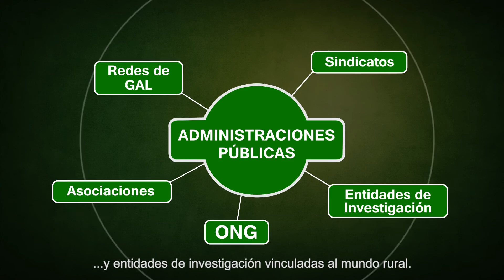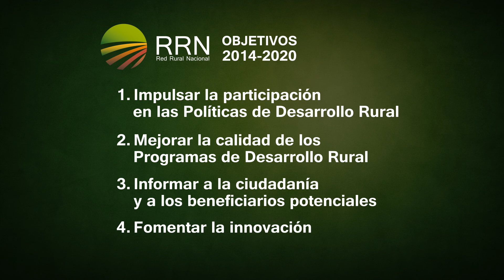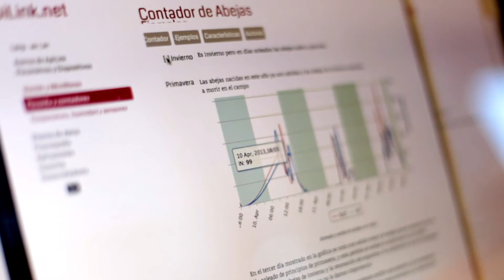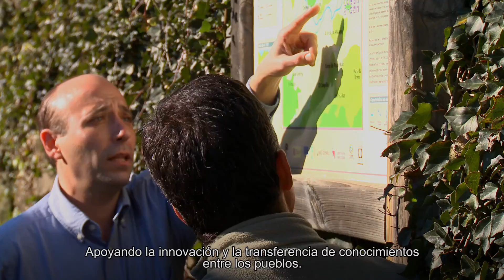La Red Rural Nacional, un espacio para el medio rural.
La Red Rural Nacional (RRN) es una plataforma a la que pertenece el Grupo de Acción Local ADISGATA y está integrada por los principales actores del medio rural destinado a fortalecer alianzas, divulgar experiencias y conformar un escenario común con todos los actores implicados en el desarrollo sostenible del medio rural español. Nace de la voluntad de configurar una política de Estado de desarrollo rural, de manera sinérgica con la programación europea de Desarrollo Rural. La RRN somos todos los que participamos en el desarrollo del medio rural. Está formada por Administraciones estatal, autonómica y local, organizaciones profesionales, asociaciones de mujeres rurales, grupos ecologistas y redes de desarrollo rural, entre otros, en representación de todos los actores del medio rural.